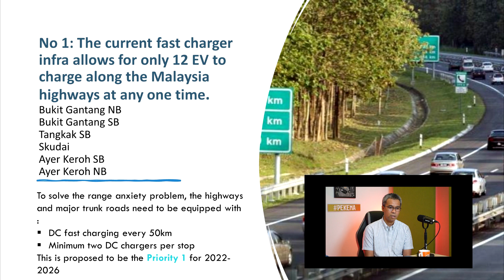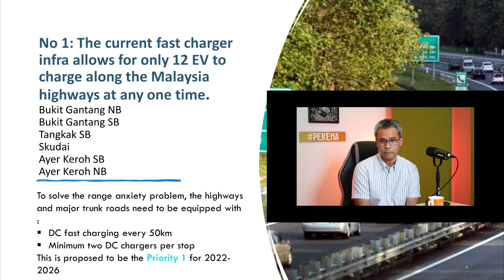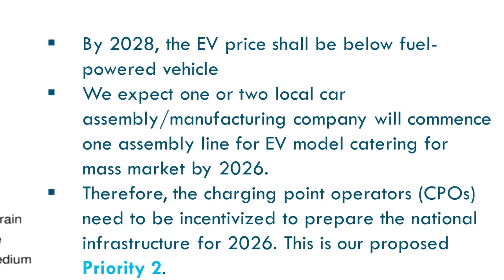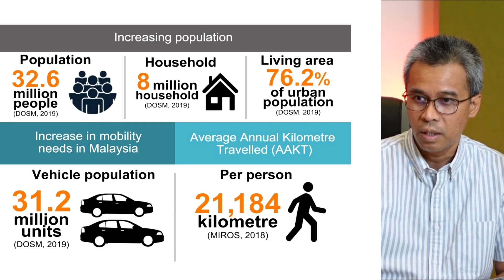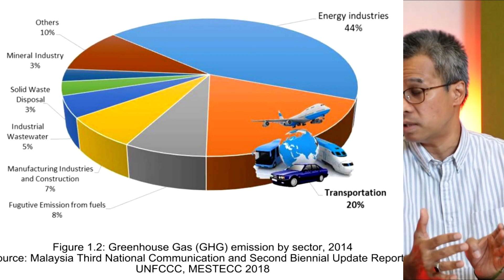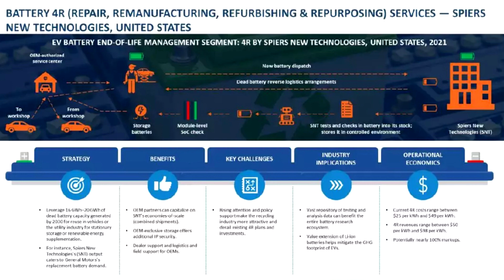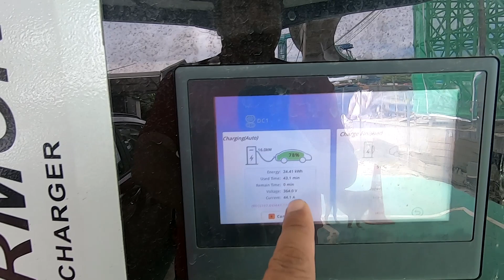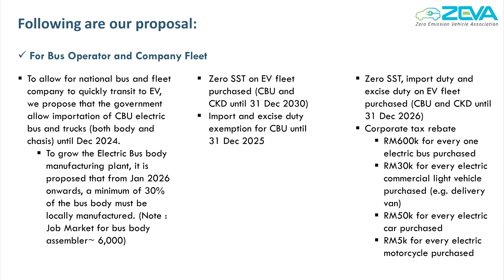Hanya 12 kereta elektrik boleh caj pada satu masa di lebuhraya? jauh betul kita kena tinggal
Walaupun langkah besar sudah diambil dengan pelepassan cukai impot dan dtui eksais serta pengecualian cukai jalan untuk kenderaan elektrik, Malaysia masih jauh ketinggalan kerana polisi jiran kita adalah lebih jelas, mudah difahami dan lebih diyakini oleh industri.

Banyak yang perlu kita lakukan untuk selamatkan industri automotif tempatan